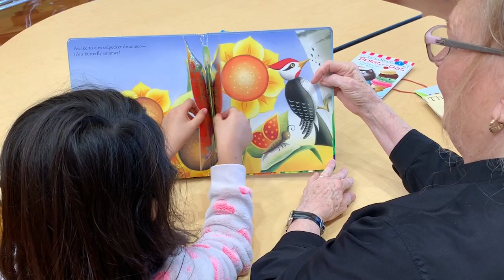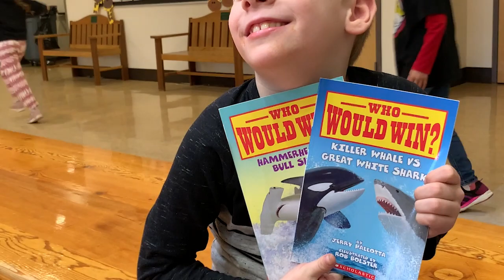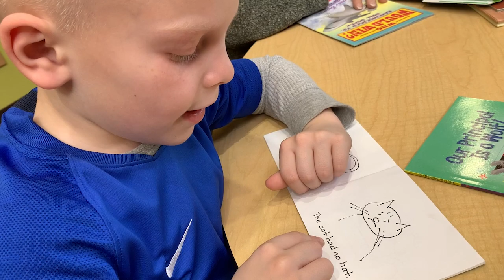SMART in action at Jackson Elementary School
Kids and volunteers at an elementary school in Medford share what they love about SMART in this 4 minute video!

Video footage courtesy of JAG-TV at Jackson Elementary School
Special thank you to Demosthenes DeSoto, Media Center Technician – Librarian at Jackson Elementary